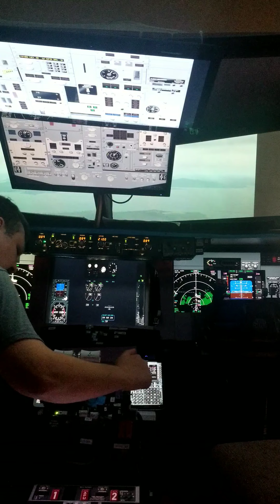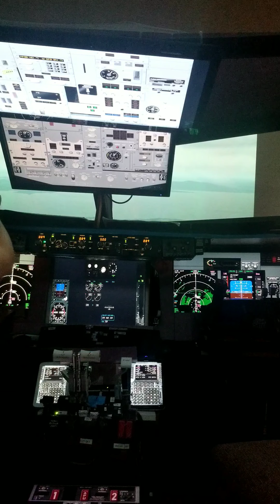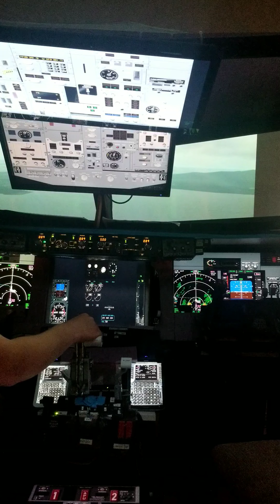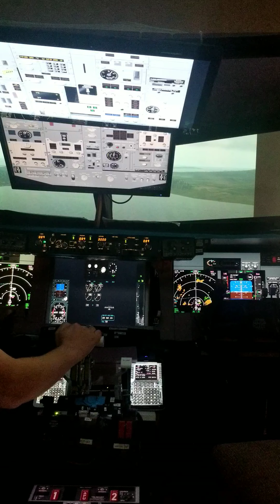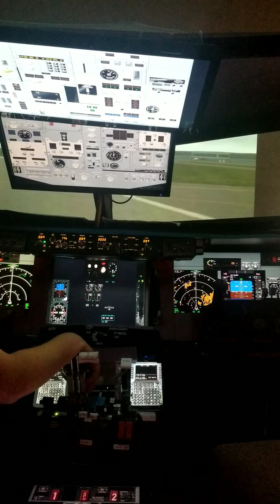Flight sim 737 approach Victoria (cyyj)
Rnav approach 09 to Victoria BC .
flight sim 737ng